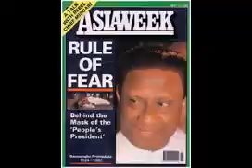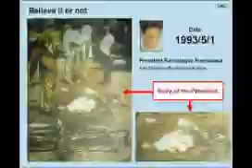දිවංගත රනසිංහ ප්‍රේමදාස ශ්‍රීමතාණන් ගේ 27 වන ගුනානුස්මරනය අදයි